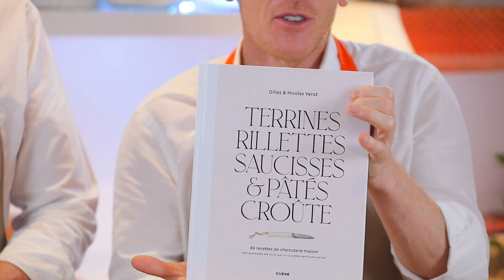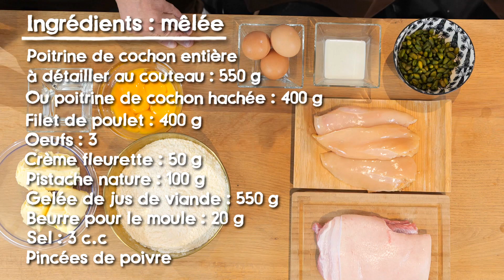Gilles et Nicolas Verot révèlent à Eric Kayser la recette de leur pâté-en-croûte maison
Eric Kayser reçoit les ambassadeurs de la charcuterie française de grande qualité: Gilles et Nicolas Verot.
Dans cette vidéo, ils vous partagent en exclusivité une des recettes de leur nouveau livre: «Terrines, Rillettes, Saucisses & Pâtés croûte»
Comme ils le disent si bien: «Nul besoin de matériel spécifique, ni d’ingrédients obscurs pour réaliser une terrine de campagne, un pâté croûte, des boulettes, un pressé de légumes (…). Les recettes de ce livre ont toutes été réalisées dans les conditions d’une cuisine à la maison et ont aussi été testées par de nombreux cuisiniers amateurs».
Et ils le prouvent à notre hôte dans cette vidéo qui vous détaille la recette du pâté croûte au poulet-et pistaches.

Les ingrédients:
Pâte brisée:
500g de farine
250g de beurre
1 cc de sel
10cl (100g) d’eau
7 jaunes d’œufs

Farce poulet-pistaches:
550g de poitrine de cochon entière (à découper au couteau) ou 400g de poitrine hachée
400g de filet de poulet
3 œufs
5cl (50g) de crème fleurette
100g de pistaches nature
3 cc de sel
3 pincées de poivre du moulin
20g de beurre (pour le moule)

Gelée de jus de viande:
50g de feuille de gélatine
50cl (500g) de jus de viande (maison ou en poudre)

Les ustensiles:
Un moule à cake
Un robot électrique ou un saladier (pour le mélange des ingrédients)
Des couteaux
Un pinceau
Film alimentaire

Les temps:
Préparation: 2 heures
Repos: 1 nuit
Cuisson: 1h10 à 180°C (départ à froid).

La recette:
Commencez par préparer la pâte brisée.
Versez la farine et le sel dans votre cuve et démarrez votre robot.
Ajoutez le beurre petit-à-petit.
Enfin, finissez par ajouter les jaunes d’œufs et l’eau, délicatement, jusqu’à obtenir un mélange homogène.

Recouvrez votre pâte d’un film alimentaire.
Et laissez-là se reposer au réfrigérateur pendant une ou deux heures.

Versez la poitrine de cochon hachée dans la cuve de votre robot.
Démarrez votre batteur électrique et ajoutez le sel, le poivre et la crème fleurette.
Ajoutez deux œufs entiers. Et mélangez (à vitesse assez rapide) jusqu’à ce que votre appareil soit parfaitement lié. C’est une étape très importante de la recette.
Lorsque que votre mélange est parfaitement amalgamé, rajoutez les pistaches et les filets de poulet (vitesse plus lente).

Étalez votre pâte au rouleau jusqu’à obtenir une longueur égale à la contenance de votre moule et le dessus du pâté en croûte (un peu plus large que le dessus du moule). Ne retravaillez la pâte qu’au minimum afin de ne pas l’endommager.
Beurrez votre moule et foncez la première partie de la pâte en appuyant sans faire de trou.
Battez un œuf entier et appliquez une fine pellicule aux extrémités pour «coller» les côtés.
Ajoutez les côtés en faisant attention à ce qu’il n’y ait pas trop de pâtes qui se chevauchent.
Pressez, entre eux, les morceaux de pâtes qui sont en contact.

Coupez les morceaux de pâte en excédent.

Et garnissez de votre farce au poulet et pistaches. N’hésitez pas à vous servir de vos mains.

Badigeonnez les petits côtés d’une fine couche d’œuf. Rabattez vos quatre morceaux de pâte les uns sur les autres. Et vérifiez qu’il ne reste aucun trou dans la pâte.
Badigeonnez les grands côtés de pâte et déposez-y dessus le dernier morceau (plus large que la taille de la partie supérieure du moule.)

Badigeonnez votre pâté en croûte d’œuf.

Et formez une cheminée sur le dessus en creusant un trou au milieu de votre pâte afin de permettre à la vapeur d’eau de s’évacuer pendant la cuisson.

Décorez le dessus de votre pâte à l’aide du dos d’un couteau.

Enfournez dans un four froid. Et faites cuire 1h10 à 180°C.

Laissez votre pâté en croûte se refroidir à température ambiante et déposez-le dans le réfrigérateur pour une nuit.

Préparez votre gelée en faisant tremper vos feuilles de gélatine dans l’eau froide. Portez le jus de viande à ébullition dans une casserole et ajoutez les feuilles de gélatine égouttées hors du feu.
Laissez votre jus se tiédir à température ambiante.

Versez, doucement, votre jus par la cheminée de votre pâte afin qu’il se répartisse dans tout le pâté.

Remettez votre pâté au frigo pendant 15 min à 1 heure, le temps que la gelée prenne forme.

Démoulez votre pâté en croûte et dégustez cette intemporelle charcuterie.

Un grand merci à la Maison Verot pour ce gentil partage de leur savoir-faire.

Envie de devenir Boulanger? Rejoignez notre formation boulangerie à distance de Boulanger pour adulte pour une reconversion. Nous proposons également le CAP Boulanger finançable CPF!
Je découvre Ou contactez un conseiller au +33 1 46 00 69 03

00:00 La présentation
00:19 Les ustensiles
00:54 Les ingrédients
01:29 La pâte brisée
02:56 La farce
04:46 Le façonnage dans le moule
10:36 La gelée de viande
11:02 Le résultat